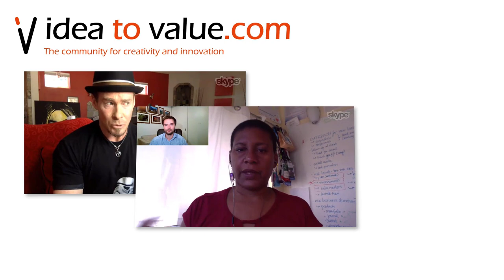Podcast S2E39 Bem Le Hunte - How we need to innovate our university education system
In today's episode, we speak with Bem Le Hunte about her interesting new university curriculum designed to enhance the creativity and innovativeness of her students.

Bem is the founding course director for the Bachelors of Creative Intelligence and Innovation at the University of Technology Sydney.

Topics discussed in this episode:
00:01:15 - Why education of tomorrow must work across disciplines to prepare students for the future of work
00:04:30 - How you can study creativity and some of the struggles which students initially have, and the real-world applications of this education
00:08:00 - Why industry partners are looking for these skills of the future
00:09:00 - Creativity is not just for the arts, it is an important skill in all fields and can be taught
00:11:30 - Getting students away from perfectionism, which is what most students have been taught. We need to teach collaboration rather than competition
00:14:0 - the need to practice thinking differently to develop your creativity
00:16:45 - the Tyranny of the blank page
00:21:00 - How to be more open to expand your creativity
Links discussed in this episode:

Want to rapidly validate new ideas and innovative products and GROW your online business?

These are the tools I actually use to run my online businesses (and you can too):

I have used all of the above products myself to build IdeatoValue and Improvides, which is why I can confidently recommend them.